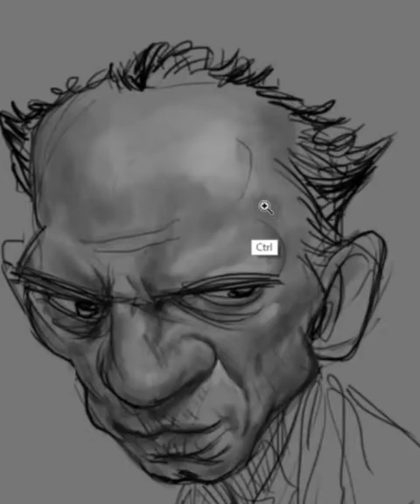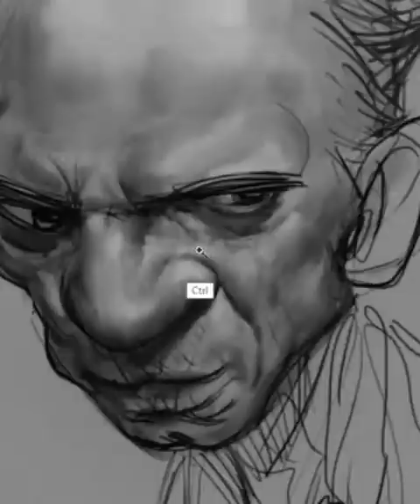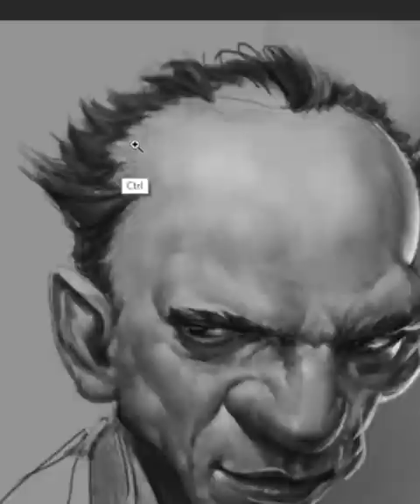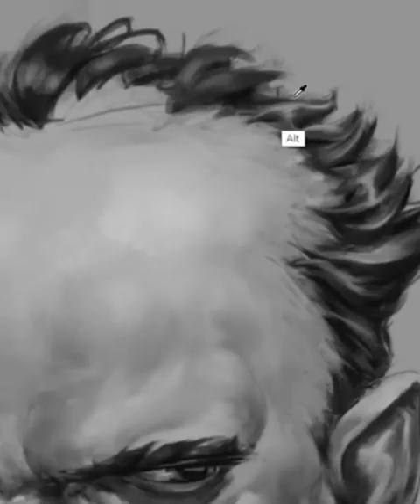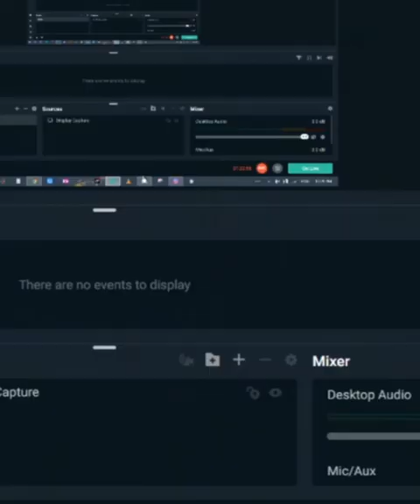Sketch Rendering 14 | Digital Painting Process